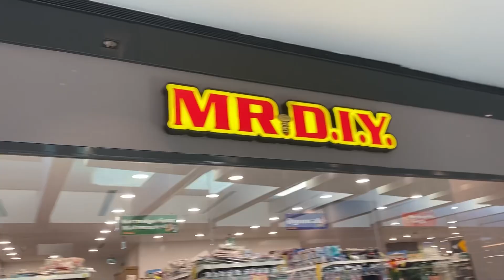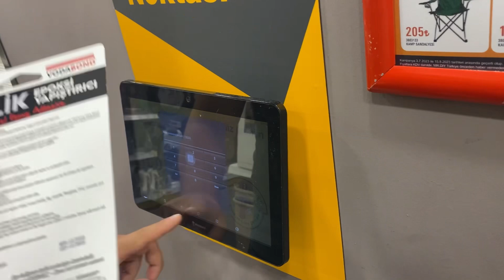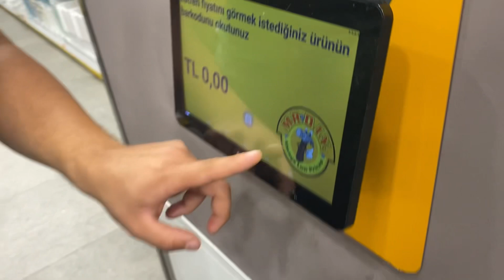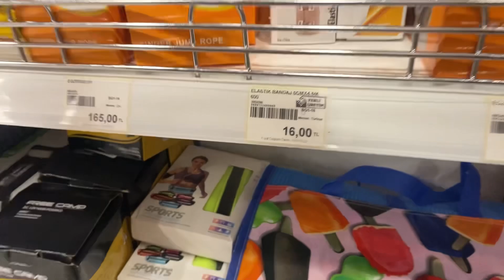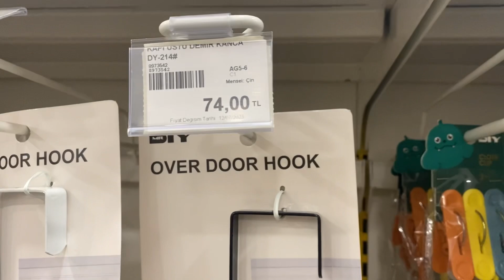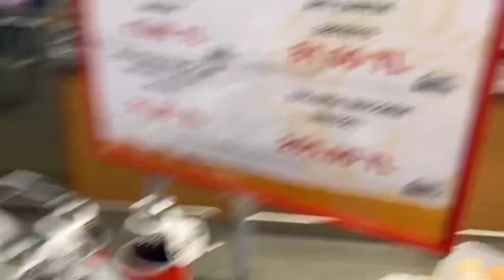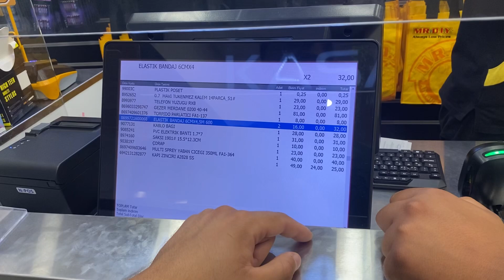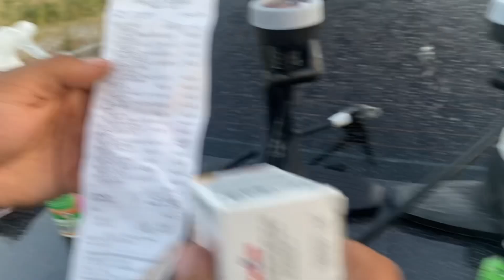AliExpress’in YENİ AÇTIĞI MAĞAZADAN DÜŞÜK BÜTÇELİ ALIŞVERİŞ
ÇİN’lilerin TÜRKİYE’de AÇTIĞI MAĞAZA’ya GİTTİK (ALİEXPRESS) Merhabalar ben Ömer Rıdvan Olucak yani ÖRKO bugün yanımda Süleyman Pro var onunla beraber çin firmalarının ortak açtığı Gearbest aliexpress Bangood gibi firmaların ortaklığındaki açılan türkiye’de kurulmuş olan MR DIY isimli firmadan düşük bütçeli alışveriş yapacağız ve aldığımız ürünlerin incelemesini gerçekleştireceğiz. İyi seyirler